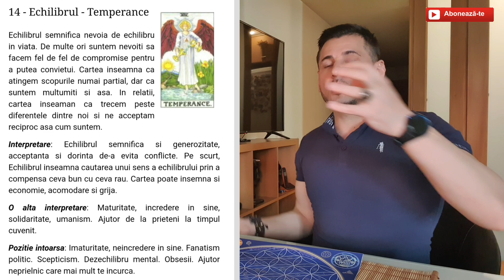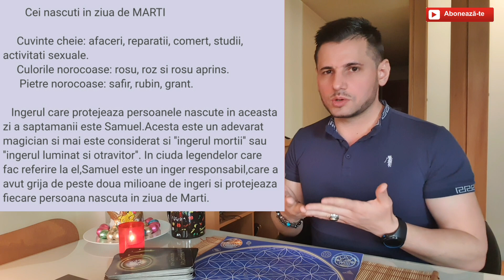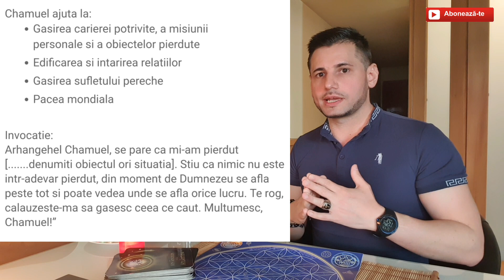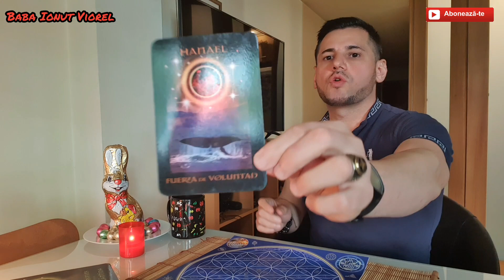Minutul de Fericire! 14-04-2020 - Explorator Spiritual - Baba Ionuț Viorel